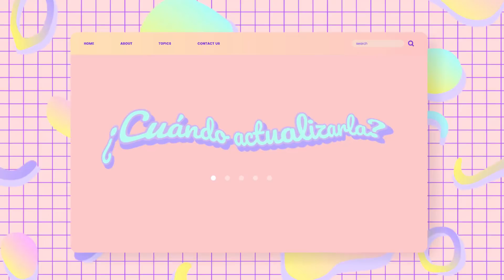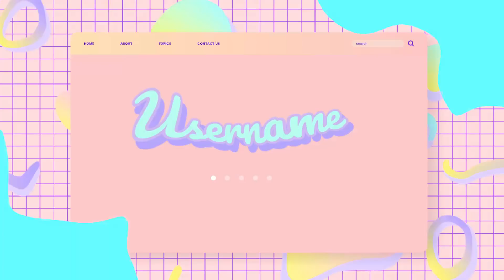AÑO NUEVO, FOTO DE PERFIL NUEVA/ Tips para cambiar tu foto de perfil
MI CAMARA: 70D Canon
MICROFONO: Rode